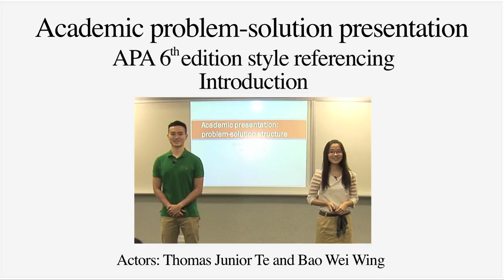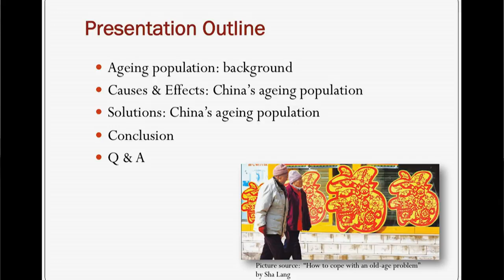Problem-solution Presentation: Introduction